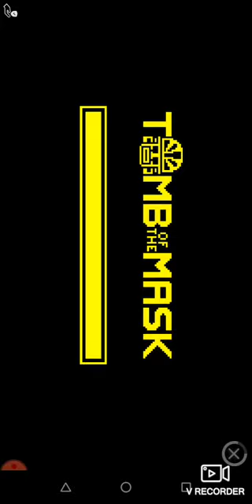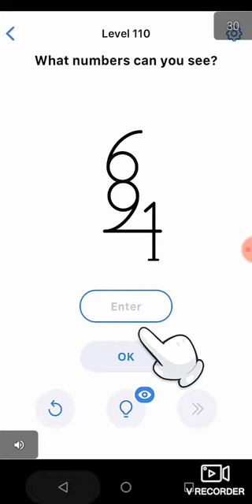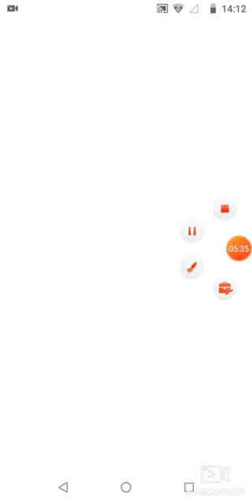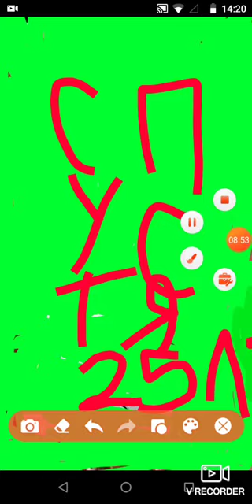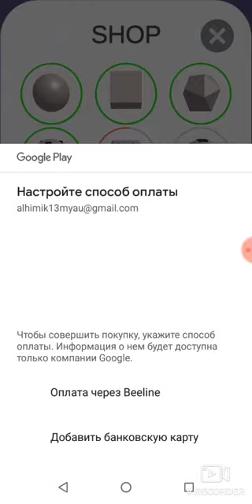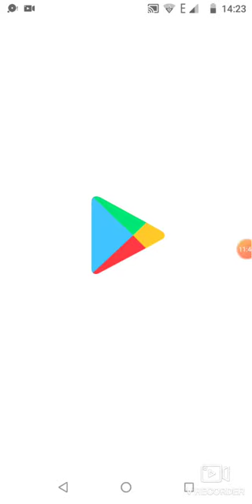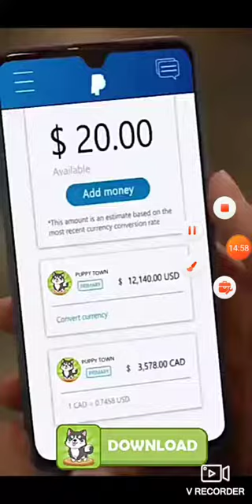Первое видео по Stack Ball